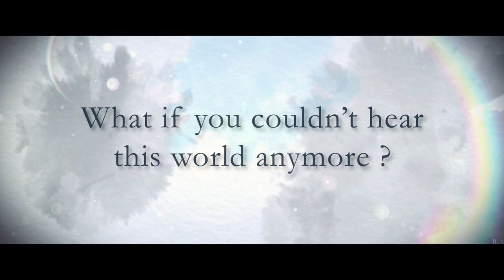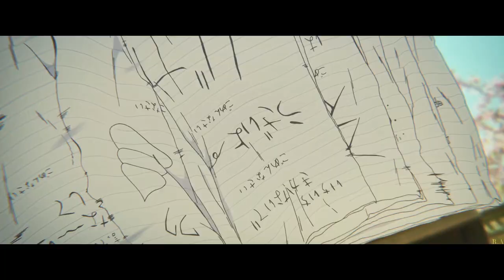A Silent Voice - Trailer [HD] - Koe no Katachi「聲の形」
Hi everyone,
It took me a long time but my fan-trailer of the movie Koe no Katachi is finally here :)
I watched this movie last year and I found it really touching and beautiful, at the same level of Kimi no Na wa (Your Name).
It’s just a shame that these two movies weren’t nominated for an Oscar this year and last year…
I really hope that you will like my video. I tried to make it as an emotional trailer, as much as I could.
Enjoy and don’t hesitate to share it :)

Video used : A Silent Voice – The Movie